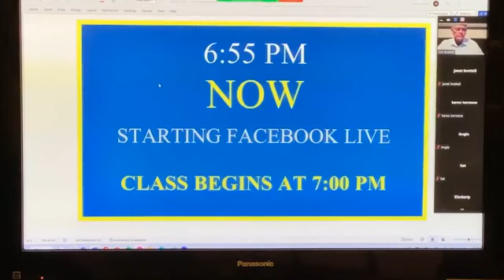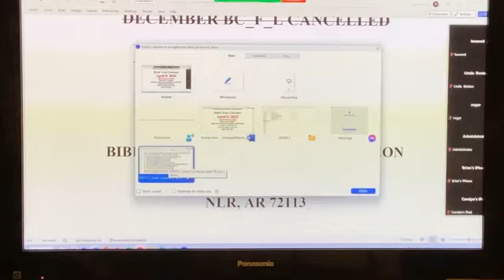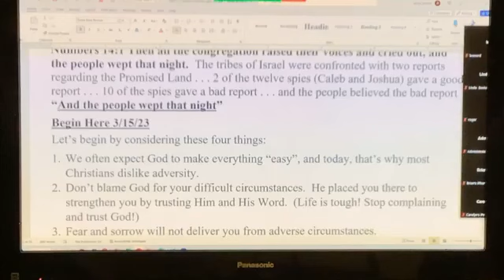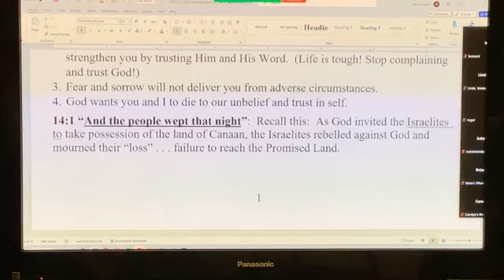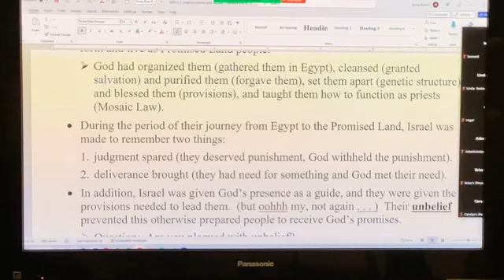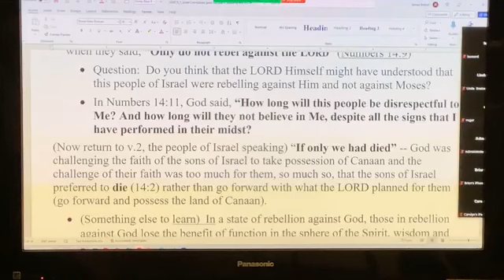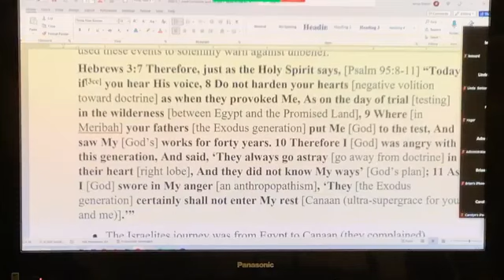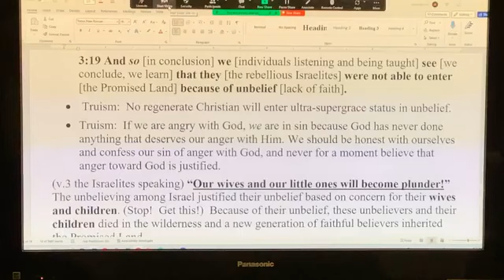March 15, 2023, Israelites Complain 14 Times (Part 11)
How Israel's Complaining 14 Times Mirrors Our Christian Journey (Part 11)